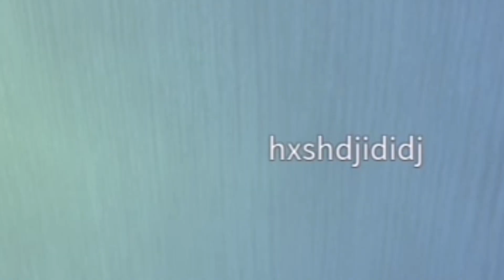Peppa pig pero con hambre|Hungry Pig ROBLOX|Pikchu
Aquí estaré en el mundo de Papa pig :D, pero malvada y con hambre D: